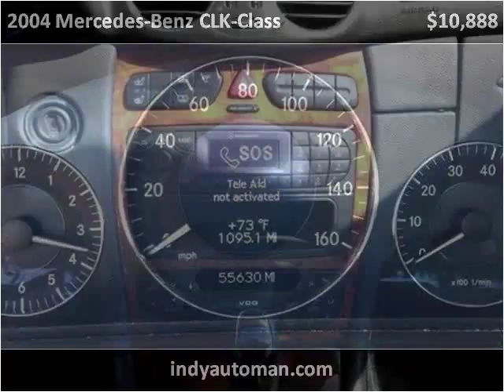2004 Mercedes-Benz CLK-Class Used Cars Carmel IN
This 2004 Mercedes-Benz CLK-Class is available from Indy Auto Man.